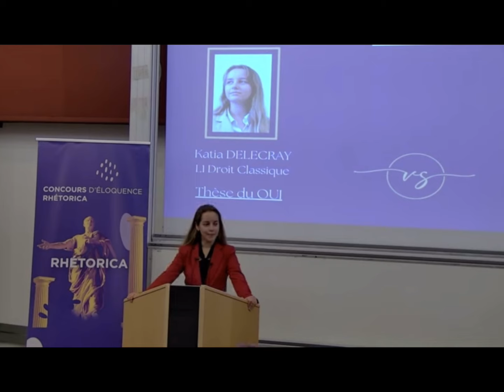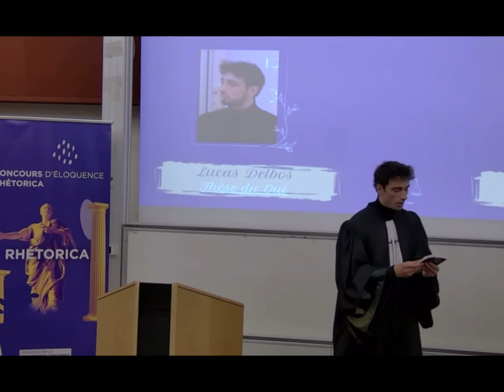Teaser Rhétorica 2024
🎤 Plongez dans l'art captivant de l'éloquence!

Rhétorica vous dévoile un avant-goût du concours qui promet de faire vibrer l'Université Le Havre Normandie.

Préparez-vous à être émerveillé par la magie des plaidoiries ! 💬